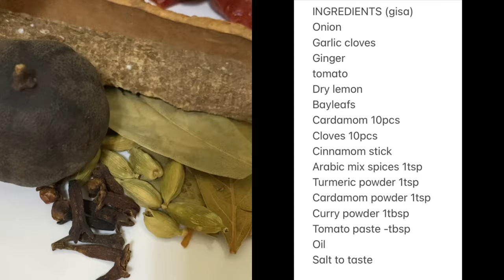LAHAM MACHBOOS| MEAT| ARABICFOOD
Ingredients:

4cups basmati rice
1kg lamb meat
Oil 2Tbsp
Garlic
Onion
Ginger
Tomato
Dry lemon
Bayleafs
Cardamom 10pcs
Cloves 10pcs
Cinnamon stick
Arabic mix spices 1tsp
Turmeric powder 1tsp
Cardamon powder 1tsp
Curry powder 1tbsp
Tomato paste 2tbsp

For coating:
1tbsp tomato paste
1tsp black pepper
1tbsp oil

For toppings:
1big onion slice
Raisins